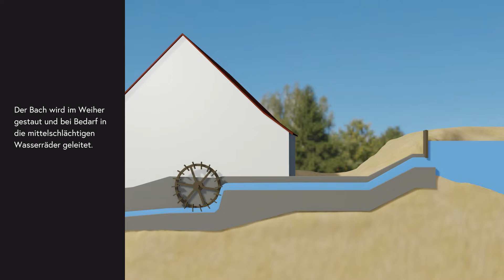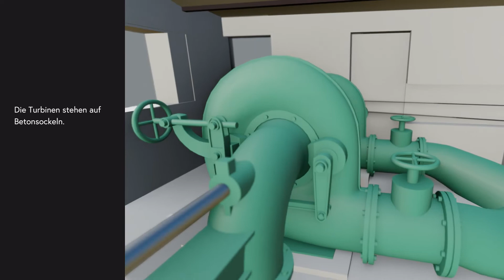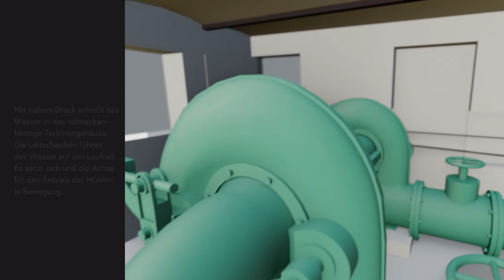Wasserkraftantrieb der historischen Sägemühle Hettisried (Schwäbisches Bauernhofmuseum Illerbeuren)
Seit Herbst 2021 ist die Sägemühle aus Hettisried mit dem Anbau für die Wasserkraft im Schwäbischen Bauernhofmuseum Illerbeuren zu besichtigen. Heute sind hier noch die Überreste des bis in die 1960er-Jahre bestehenden Turbinenantriebs zu sehen. Zuvor waren an selber Stelle Mühlräder, welche die Säge und die ehemals nebenstehende Getreidemühle antrieben. Die Animation zeigt die verschiedenen Zustände des Antriebs mit Wasserkraft, bevor der dann auch Motoren zum Antrieb der Säge eingesetzt wurden. Aber nicht nur die Säge, sondern auch ein Generator profitierten von der Wasserkraft.